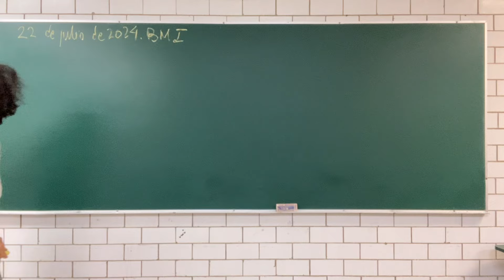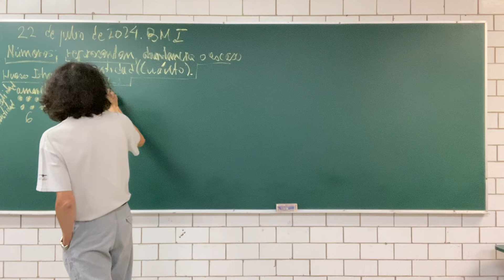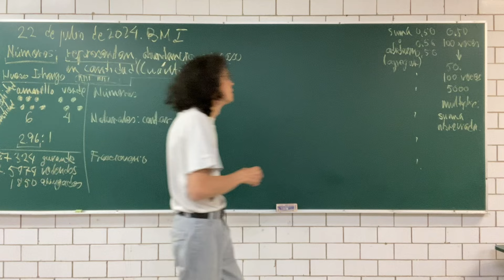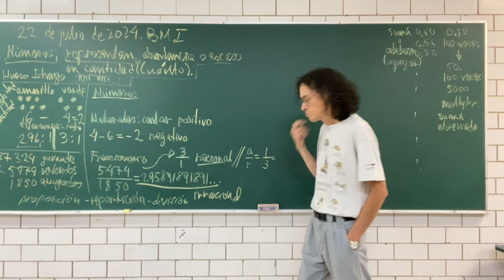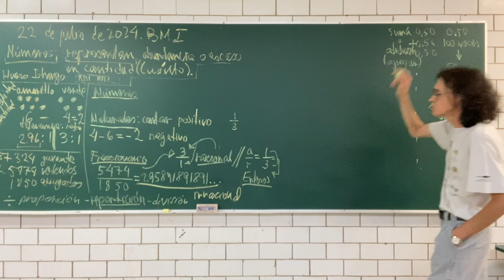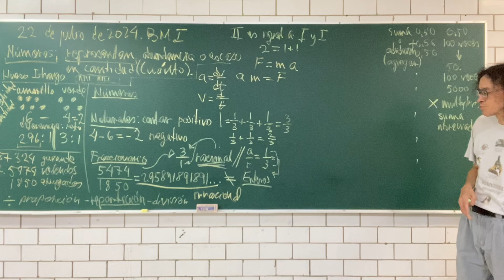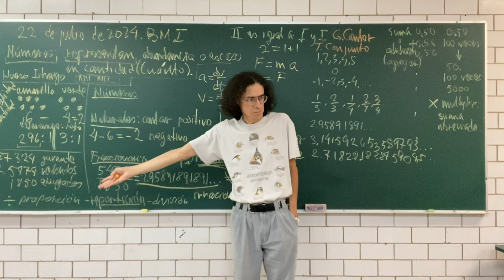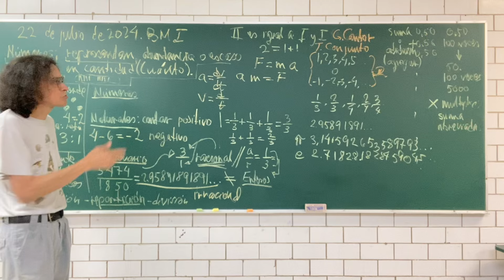Números, operaciones y conjuntos numéricos